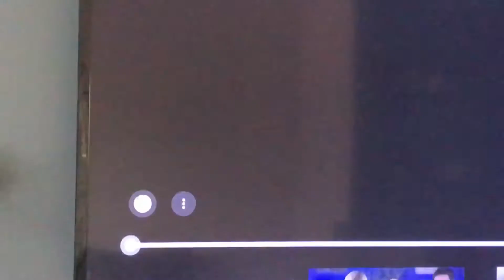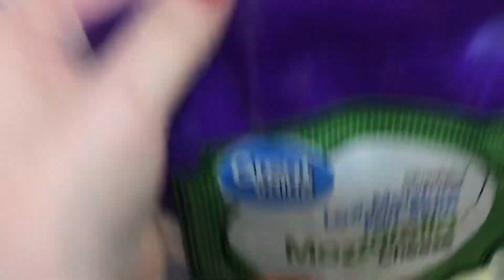REFRIGERATOR ORGANIZATION 2021 | CLEAN WITH ME | FRIDGE ORGANIZATION / FRUGAL ORGANIZATION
I am a big neat freak but even I have tasks I don't like to do.  The task of taking everything out, cleaning, checking expiration dates and then putting it all back in...it takes a long time!  But after it's done, ahhhh, it's so nice now!